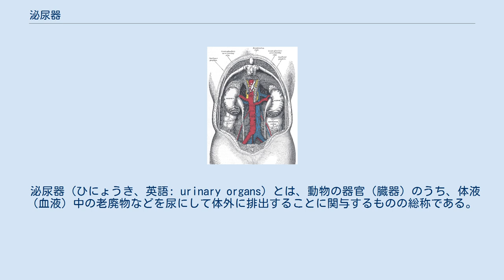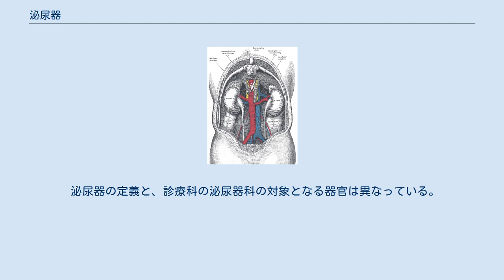泌尿器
腎臓と尿管 腎臓は1対のソラマメ型をした臓器で、先細りになった尿管が図には描かれていない膀胱に向かって下行する。
腹部大動脈、腎動脈（赤）と下大静脈、腎静脈（青）がはっきり描かれている。
 泌尿器（ひにょうき、英語: urinary organs）とは、動物の器官（臓器）のうち、体液（血液）中の老廃物などを尿にして体外に排出することに関与するものの総称である。
それらが集まって血液中の老廃物などを排出する働きを司る泌尿器系（ひにょうきけい、英語: urinary system）を構成する。
 多くの動物、特に陸上動物を含む複雑な体を持つ動物では、体内環境と体外環境とを区別し、体外環境の影響によらず、体内を一定の状態に維持する恒常性を持っている。
このため、体内と体外との物質のやり取りは管理・制限されており、栄養分の取り込みや、不要な老廃物の排除は、物質の自由な拡散で行うことができず、専用の物質交換システムが用いられている。
この排出システムを排出器官と言う。
脊椎動物においてはこれを泌尿器と言う。
 泌尿器の役割は、血液から老廃物などの不要な物質を濾過・選別し、高濃度に濃縮するなどして蓄積、適宜体外へ排出することである。
この過程で通過する通り道の器官を尿路と呼ぶ。
 泌尿器の定義と、診療科の泌尿器科の対象となる器官は異なっている。